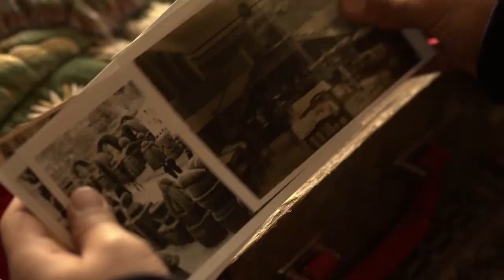Himno al Cantón Tulcán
Letra: Prof. Gilberto Castro Escobar

Alcaldía de Tulcán
Tulcán para la vida